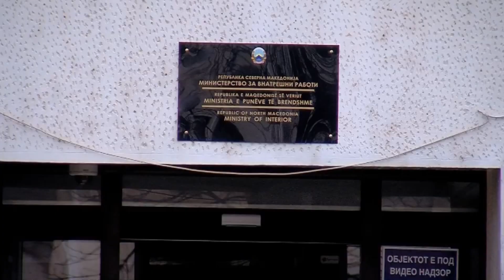(VIDEO) Furgoni me 23 migrantë përfundon në kanal, në pranga dy të rinj